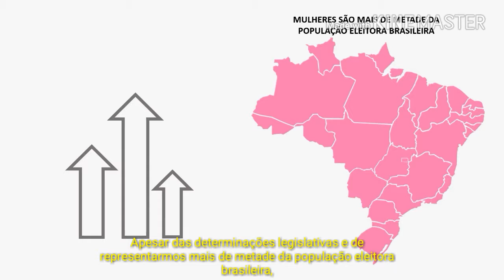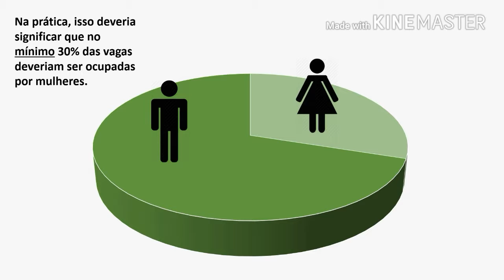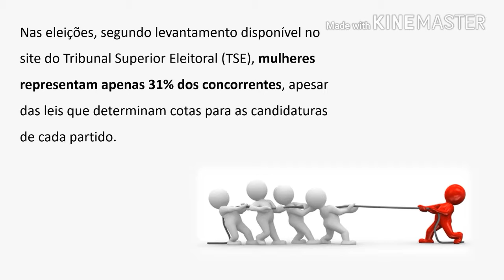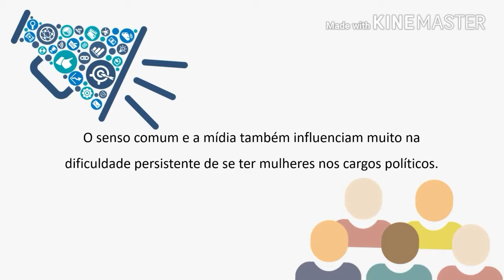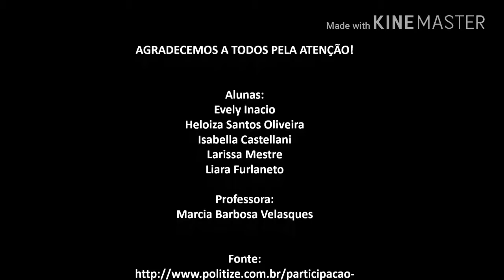PARTICIPAÇÃO E REPRESENTATIVIDADE FEMININA NA POLÍTICA